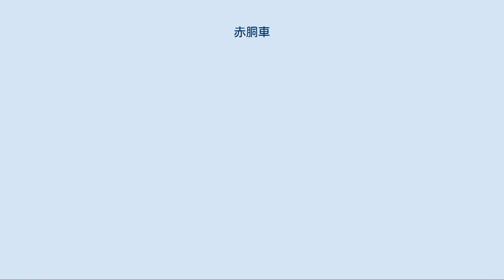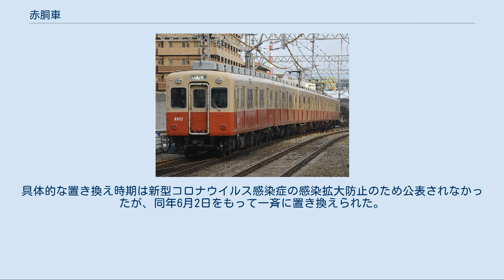赤胴車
赤胴車（あかどうしゃ）とは、阪神電気鉄道の鉄道車両のうち、大型車両移行後の特急・急行などの優等列車に用いられる車両に採用された塗装を施している鉄道車両の通称。
 1958年落成の3301・3501形でクリーム（上半分）とバーミリオン（下半分）のツートンカラーが初めて採用され、この塗装は当時放送中だった人気テレビドラマ「赤胴鈴之助」にちなんで「赤胴車」と呼ばれるようになった。
この塗装は1984年から1995年にかけて製造された8000系まで採用された。
この配色の車両は2009年1月に西大阪線（現在の阪神なんば線）、2015年5月に本線の回送列車および試運転列車以外での運用と神戸高速線、2020年6月に最後まで残った武庫川線での運行を終了した。
 1996年に落成した9000系はステンレス車体を採用したこともあり、窓下にオータムレッドと極細のオフィスグレーの組み合わせの帯をフィルムで貼り付けていた。
 2001年投入の9300系では、8000系以前の車両と同じツートンカラーながらも配色が変更され、プレストオレンジ（上半分）、シルキーベージュ（下半分）となった。
この塗装は、8000系の客室内リニューアル工事（編成の一部車両へのセミクロスシート化等の改造）が施工された編成にも採用されている。
 さらに2006年落成、2007年10月5日より運行開始された1000系はビバチェオレンジとホワイトストライプに変更され、各客用扉の部分と前面の一部のみがビバチェオレンジとなっている。
この配色には近畿日本鉄道奈良線・難波線に直通運転可能な車両という意味も含まれており、前述の9000系も2007年から翌2008年にかけて近鉄直通対応工事を施工した際に同じ塗色に変更している。
帯の位置は変更されていない。
 旧来の赤胴車が廃車や塗装変更となる中で、最後までオリジナルカラーを保ったまま営業運転に供されていたのは武庫川線専用車の7861形・7961形3編成と7890・7990形1編成の4編成8両であった。
武庫川線でのみ運用される車両だが、いずれかの1編成は入出庫時に本線を回送扱いで走行していた。
 これらの武庫川線専用車についても、老朽化とバリアフリー対応の推進のため2020年（令和2年）度中に5500系改造車に置き換えられることが発表された。
具体的な置き換え時期は新型コロナウイルス感染症の感染拡大防止のため公表されなかったが、同年6月2日をもって一斉に置き換えられた。
これにより、阪神電鉄における赤胴車の営業運転は全て終了・引退した。